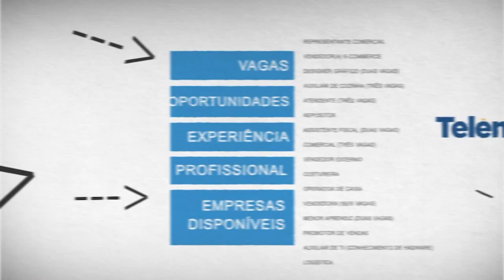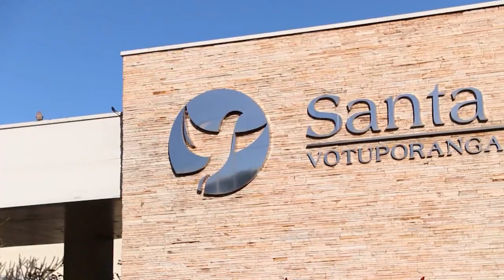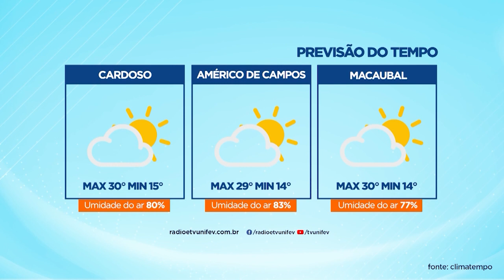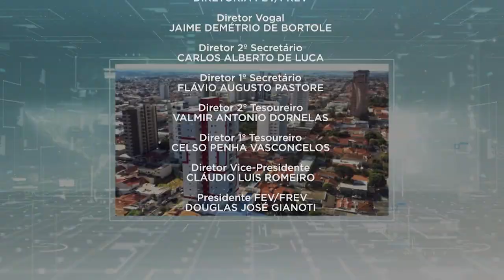TVU Jornal 1ª Edição 27/06/2023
Confira a 1ª edição do TVU Jornal com as principais notícias de Votuporanga e região. Entre os destaques, Unifev lança o Nite.